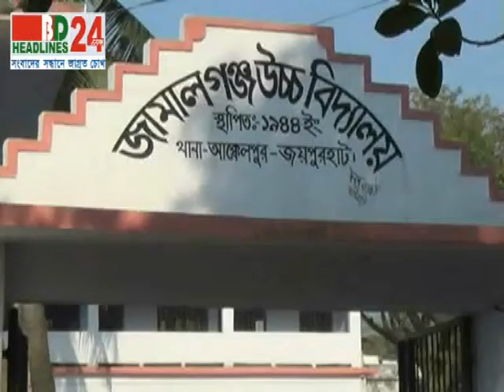BD HEadlines24 | First in Bangladesh, Visual News Portal